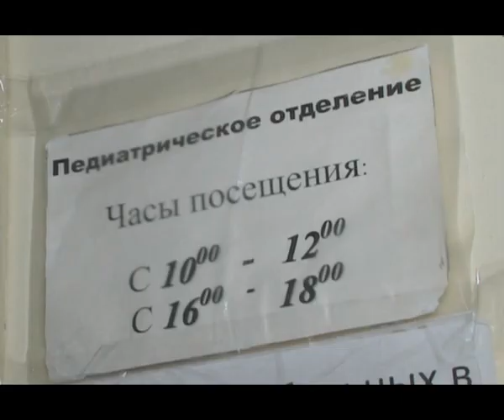Волочек Потерявшаяся девочка